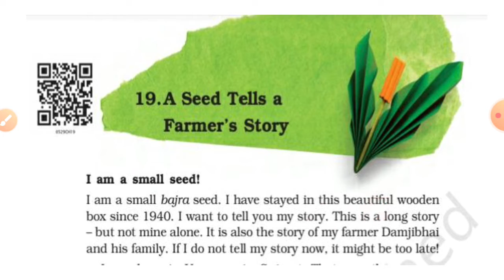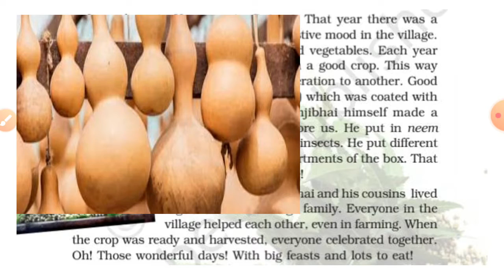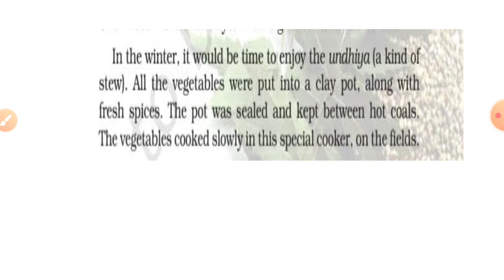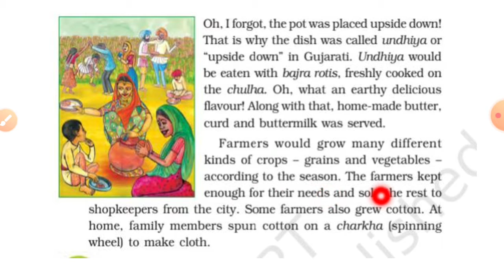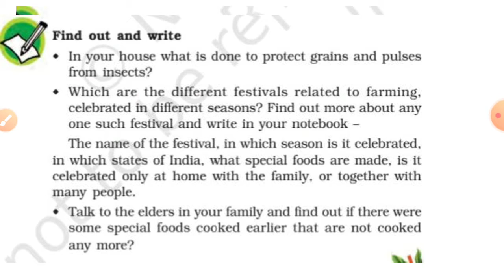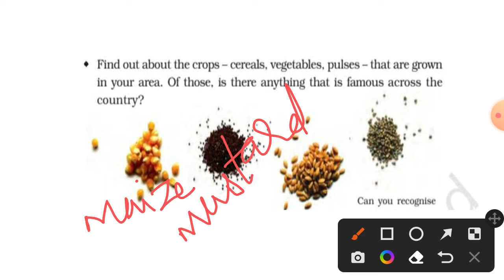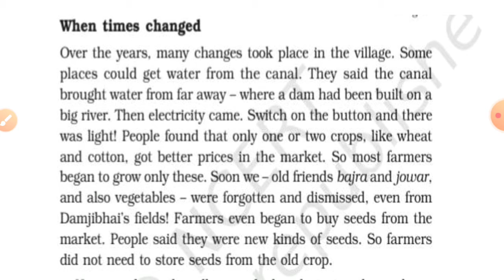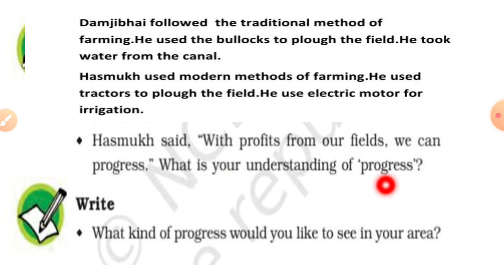Class 5 evs/ ch-19 /A seed tells a farmer's story /malayalam explanation with pictures &solutions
This is the malayalam  explanation  of  class  5 evs chapter 19 a seed tells a farmer's  story (cbse class ) part 1

This is the link for part 2 of this lesson.

👆playlist link for class 5 evs